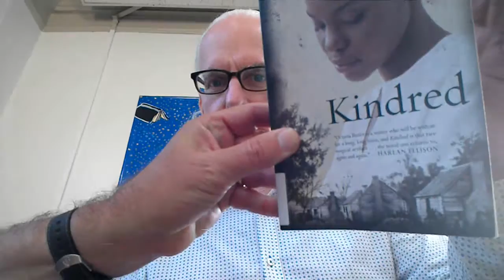Pratt Institute Library - Jefferey Hogrefe on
Woman Writers of Color Reading Room